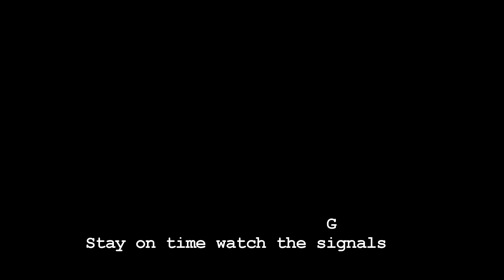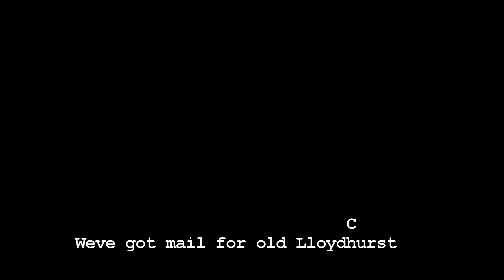Stonnington Valley railway (ukulele chords and lyrics)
a meander back in time. a train ride that many have seen but no one has ridden. enjoy the journey. sing along if you know the words.